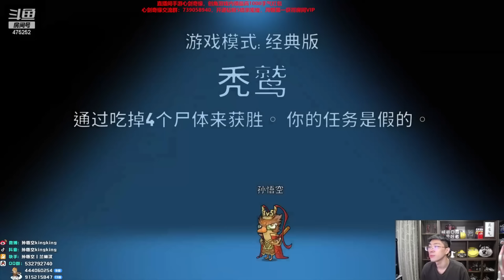【猴哥】蘭林漢悟空：鵝鵝鴨 狼人殺主播互動 Goose Goose Duck（20230219P8）